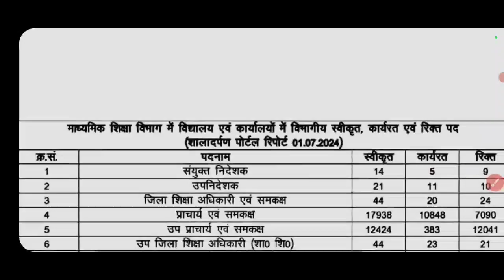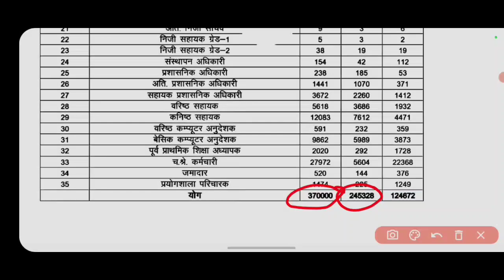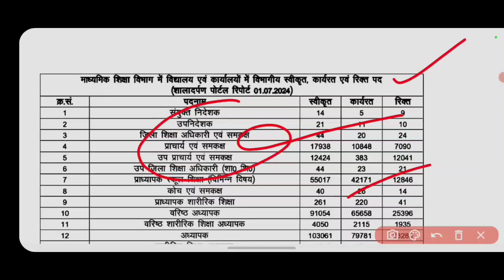RAJASTHAN शिक्षा विभाग में इतनी POST है खाली 2024 || RAJASTHAN NEW UPCOMING VACANCY 2024 || नई भर्ती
RAJASTHAN NEW UPCOMING VACANCY 2024 || RAJASTHAN में इतने पदो पर आयेगी नई भर्ती